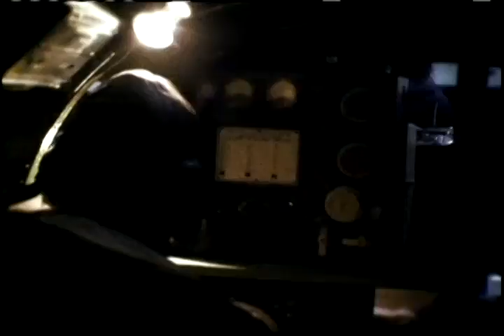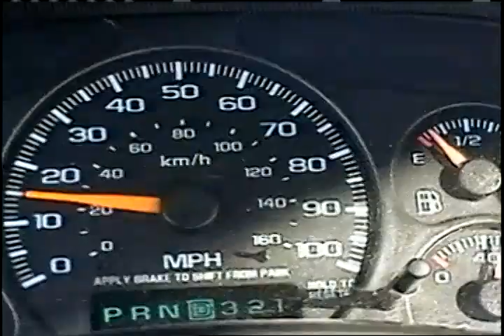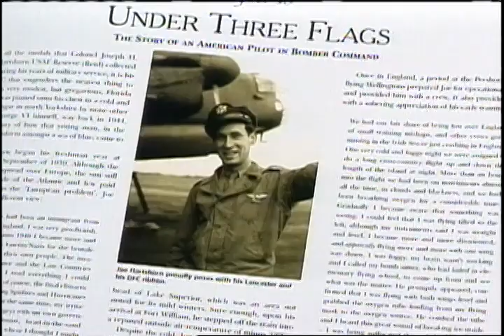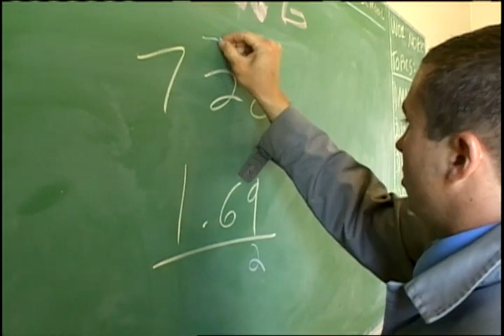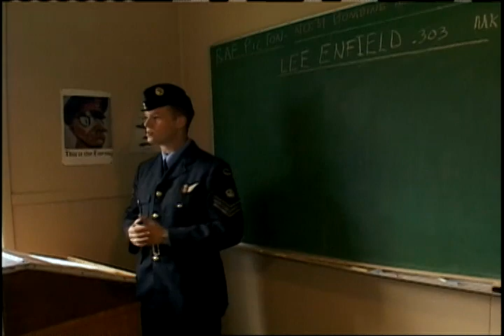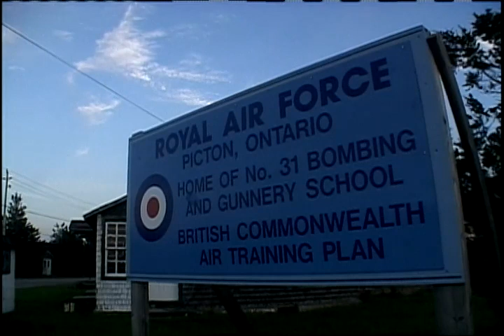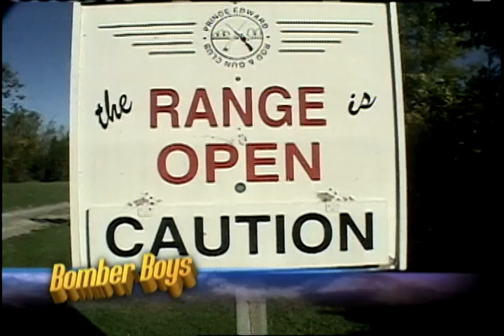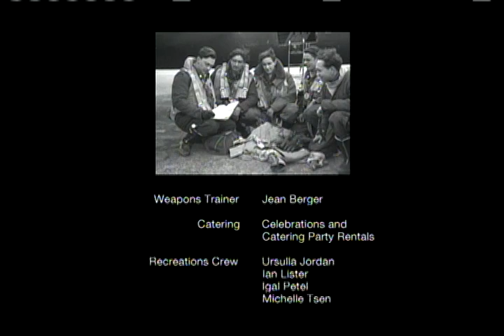A new generation trains to become a WW2 Lancaster Bomber crew/Bomber Boys S1 Ep 102 TV Series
Episode 102 of Bomber Boys a PBS TV Series a four hour "living history" TV series set in the early days of World War II. Using a unique blend of living history elements, CGI, first-person interviews and never-before-seen W.W.II footage, this dramatic four-part documentary TV series, follows a new generation of "Bomber Boys" as they train to become a Lancaster Bomber crew. All are descendants of British, Australian, American and Canadian airmen, and while these new recruits struggle to come to terms with 1940s discipline and values - we hear the harrowing anecdotes of the "real" Bomber Boys - the veterans who flew into the night skies over Occupied Europe to fight in some of the most critical battles of the war. As the two groups come together, a special bond emerges  and a bridge is built between the generations.